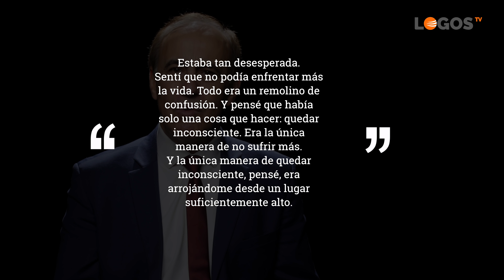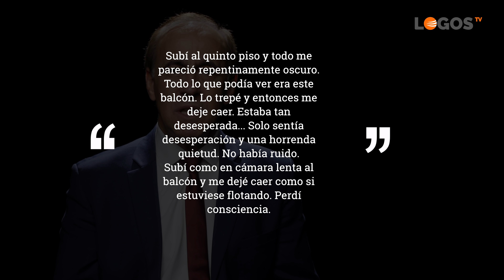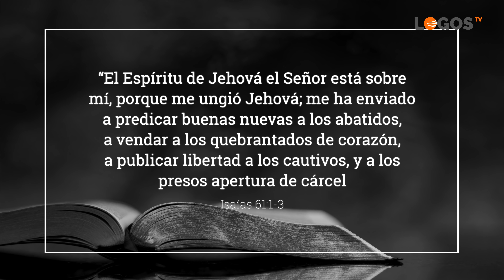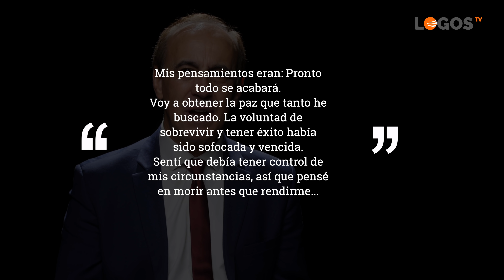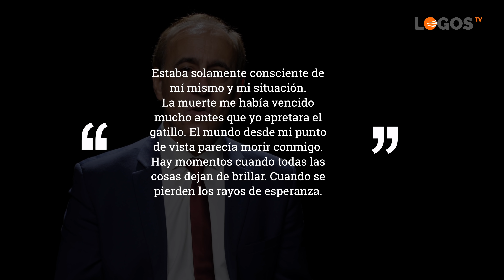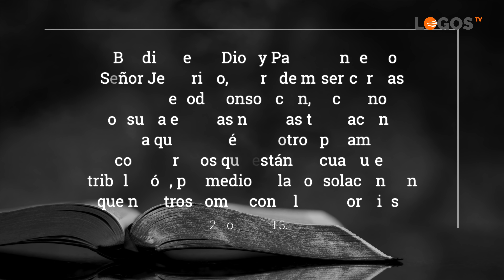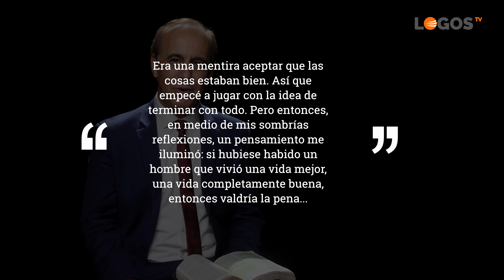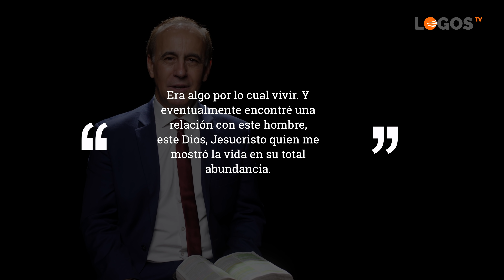05 Suicidio ¿por qué? - Cuando sale el sol - Robert Costa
Para muchos de nosotros es un acto incomprensible pero para algunas personas angustiadas, terminar con su propia vida es la respuesta a sus problemas, la vía de escape al intenso dolor que sienten. ¿Hay algo que podamos hacer para que se decidan por elegirLaVida?